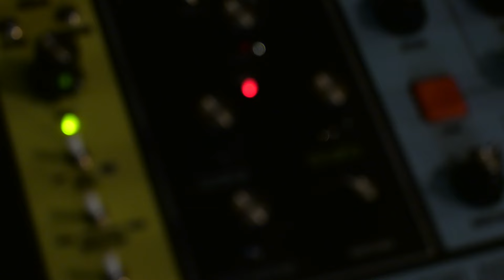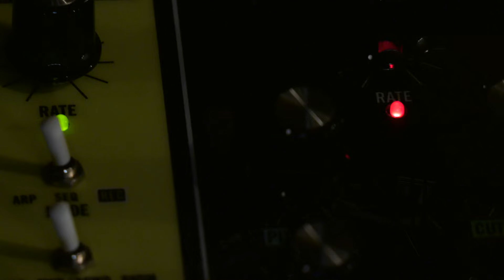Possible Histories - Jeremy Edwards [Sensory Percussion - Moog Grandmother - Roland RS-505 - Drums]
Sensory percussion controlled Moog Grandmother, Moog DFAM Samples, and Roland RS-505 Paraphonic samples.

Instruments:
1964 Ludwig Black Oyster Pearl Hollywood drum set
1962 Ludwig pre-serial Green Sparkle Jazz Festival snare
Sensory Percussion Drum Sensors
Moog Grandmother
Moog DFAM (sampled)
Roland RS-505 Paraphonic (sampled)

Microphones:
AKG D19c - snare & rack toms
AKG D20 - bass drum
Sennheiser 441 (vintage) - floor tom
Neumann TLM 170 - overheads

Recorded in Ableton Live 11 - Mixed in Logic X